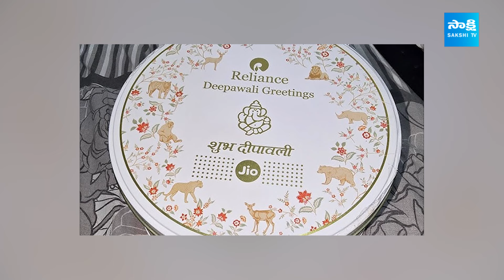Reliance Jio Diwali Gift To Employees Go Viral, Mukesh Ambani Surprises Workers With Special Box